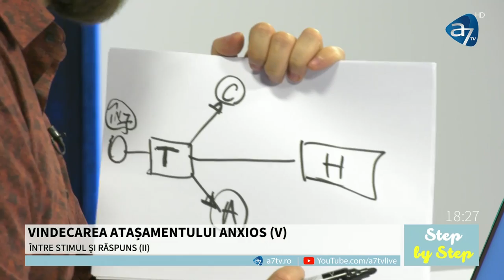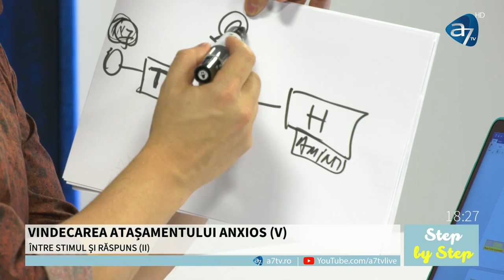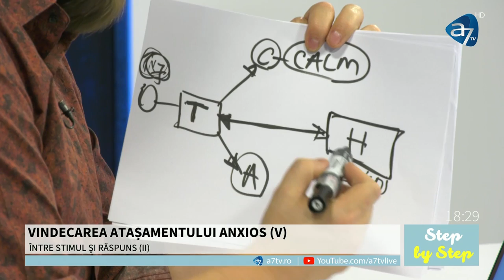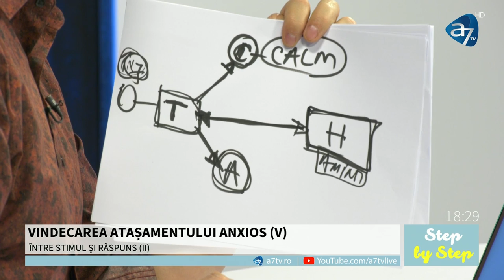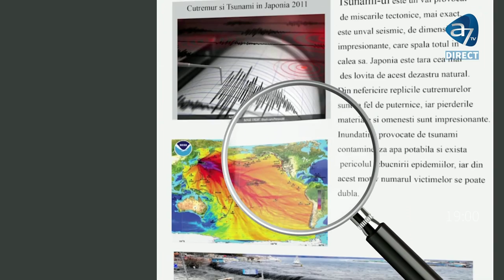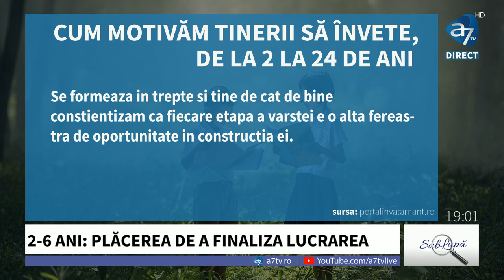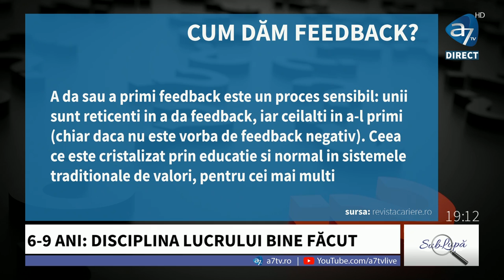VINDECAREA ATAȘAMENTULUI ANXIOS (V)- Step by Step - cu Florin Amariei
Frecvent ne trezim în conflicte sau situatii complicate care nu știm cum și când au escaladat atat de mult. Este o legătură strânsă între STIMA DE SINE și modul în care reacționăm la stress. STEP BY STEP învățăm să vindecăm stilul de atașament anxios. De la ora 18:00, întâlnirea ta de miercuri cu Florin Amariei, Consuela Bălașa și Cătălin Ionete! Nu întârzia!

A7TV este o televiziune generalistă, care își propune să aducă în peisajulaudio-vizual bunul simț, educația, spiritualitatea autentică, cultura și valorile care definesc umanitatea.